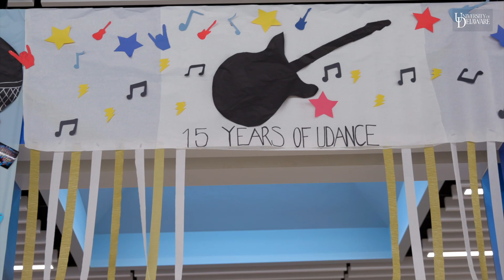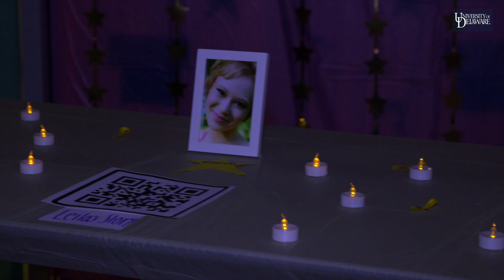UDance 2021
Blue Hens raised over $1.5 million to fight childhood cancer through UDance both virtually and in-person this year. 💙💛